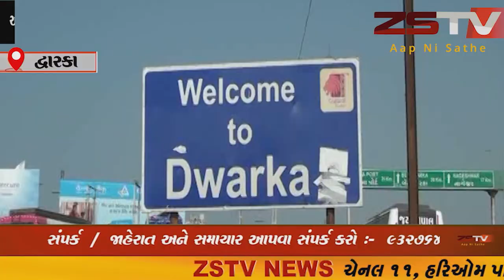આજનો યુગ એટલે મોબાઈલ ઈન્ટરનેટ નો યુગ આજકાલ દરેક ઘરોમાં નાના બાળકોથી માંડી મોટા સુધી